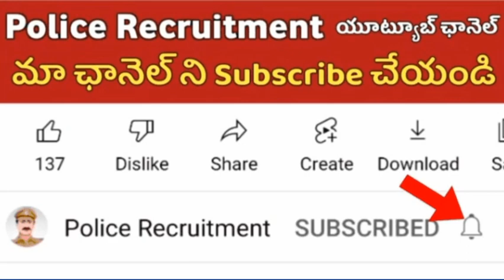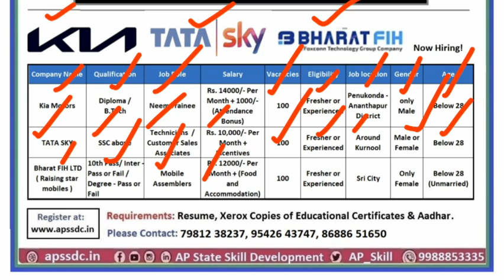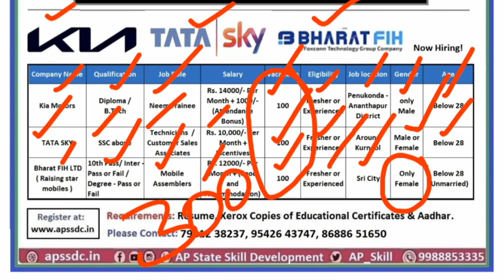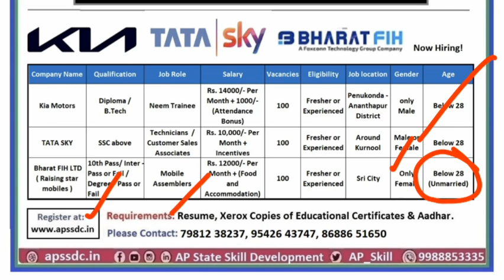ఆంధ్రప్రదేశ్ లో ఉద్యోగాల భర్తీకి మరో కొత్త నోటిఫికేషన్ |10th, ఇంటర్, డిగ్రీ అర్హతలు |APSSDC Job mela